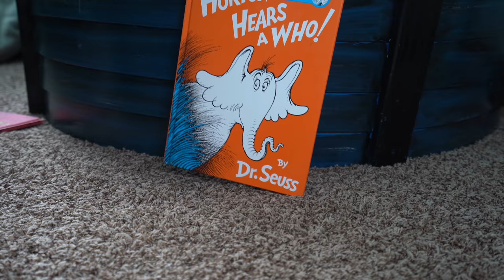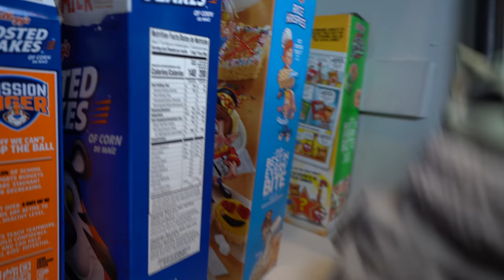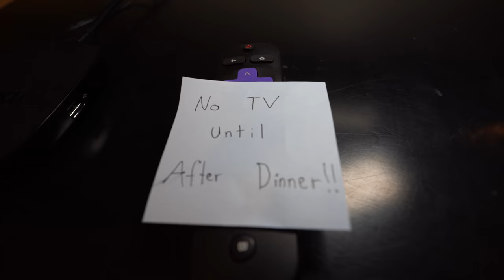Sneaky Jokes with Kade Skye! Magical Superpowers!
Sneaky Jokes with Kade Skye! Magical Super powers!  Kade Skye and a mysterious visitor decide to use the fun power to play sneaky jokes on the Fun Squad family from Kids Fun TV! Kade plays silly and sneaky jokes on his Fun Squad family (Jack, Jazzy, mom, dad) and the rest of the Fun Squad. The superpowers they use to trick their family members will definitely make you laugh!  Would you play sneaky jokes?  What fun things would you do?  The Fun Squad loves making fun videos for kids.  What do you think Fun Squad?